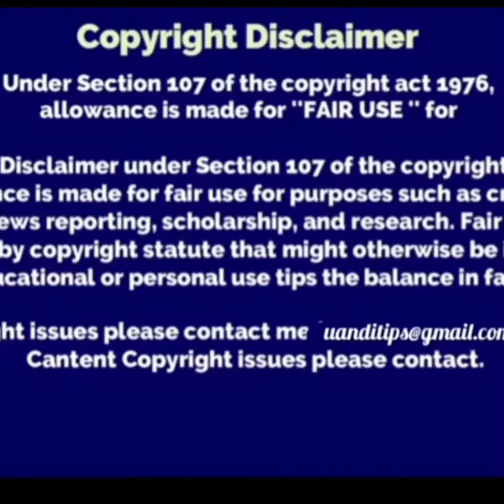🔴Live-Ashwin 🕺 "Aasai"ok Meesai எங்கே😂😀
Ashwin has come on live in insta and shared his love to all for the support he gets and recieves 🕺💜🎉